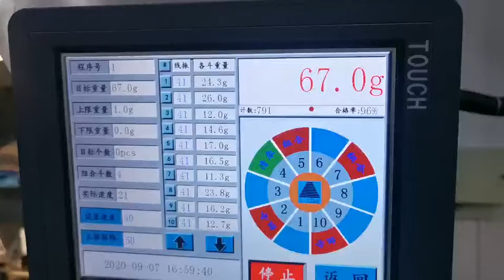rice crust packaging machine with 10 heags weighing th Automactic packing machine